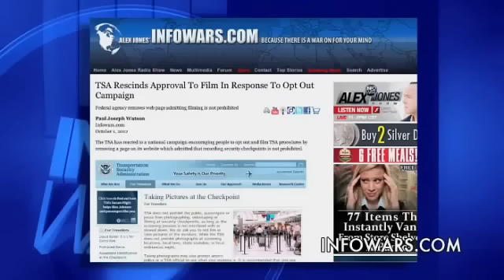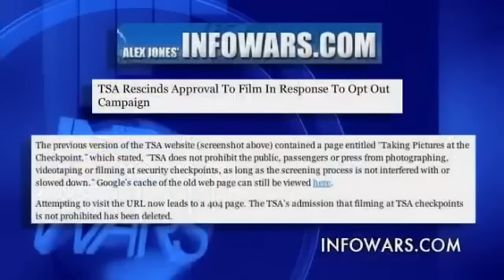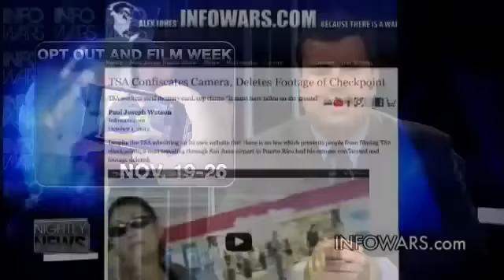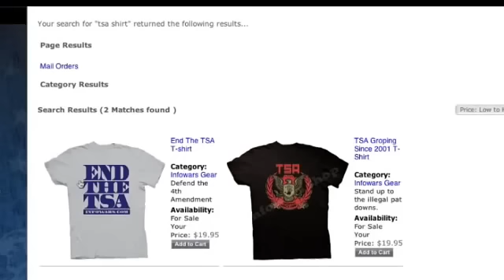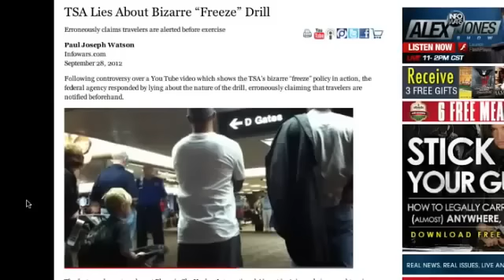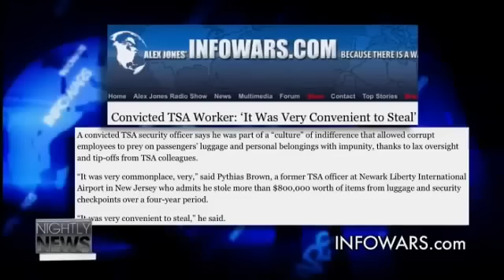TSA Opt Out Film Week - tsa wants to radiate you like your turkey this thanksgiving !!!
IM a little late posting this i realize since iv.e been side tracked in other areas as of late but non the less the point still remains obama (aka barry satoreos) nazi groping core want's to tickel your fancy this thanks giving (litteraly)  who knows you might even get the preist that they mentioned in this video and while he groping you he can also bless your kids and family .   relize every body  that they are not officers and  they are deffinatly not god(all though they may think so )  you do not have to stop when they call out to you it's nothing but one big giant pshy op to train you to be like dogs when they bark you heal . this thanks giving let them know  you will not tolerate any more opt out and instead go film them groping the sheeple.